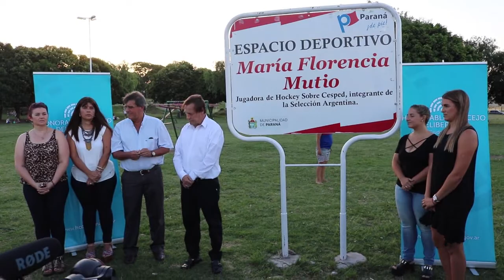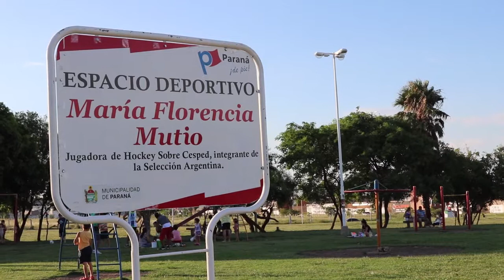Inauguraron el Espacio Deportivo "Florencia Mutio"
"Esta ordenanza surge en el marco de una norma previa, donde modificamos la ordenanza de nomenclatura y abrimos un espacio para poder destacar a nuestros deportistas en vida", explicó la concejal Karina Llanes, impulsora de la iniciativa.
"En este marco, consideramos que Florencia Mutio podía ser una fiel representante de este espacio en la plaza Mujeres Entrerrianas, ya que es una mujer que con su juventud ha representado muy bien a nuestra ciudad, a nivel nacional e internacional", resaltó la legisladora.
La ordenanza
El 17 de noviembre de 2016 el Concejo Deliberante de Paraná sancionó por unanimidad la ordenanza mediante la cual se designó con el nombre de "María Florencia Mutio" al espacio deportivo al aire libre situado en la Plaza Mujeres Entrerrianas, sobre calle Ruperto Godoy. La norma fue promulgada por decreto del intendente Sergio Varisco el 20 de diciembre de 2016.